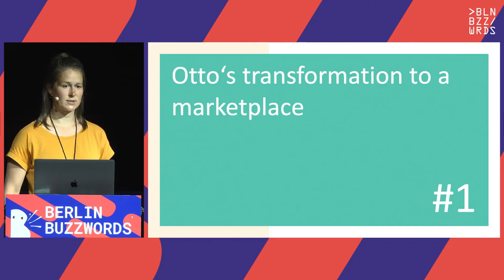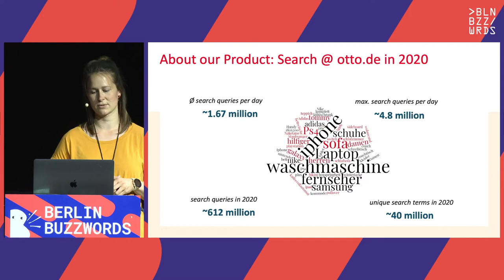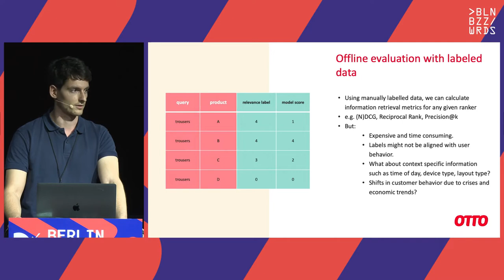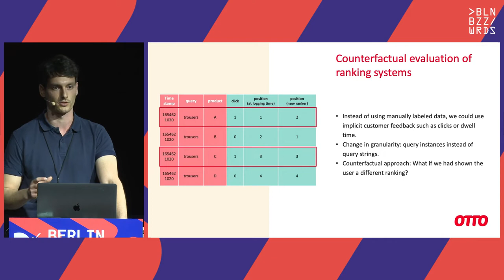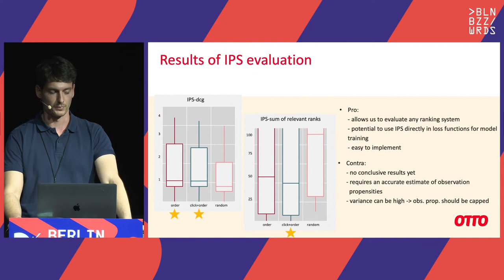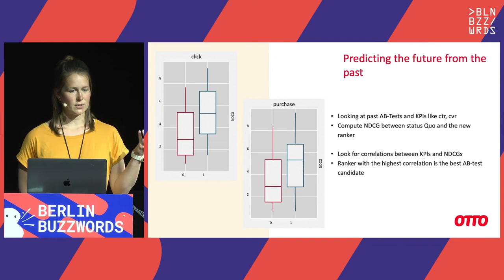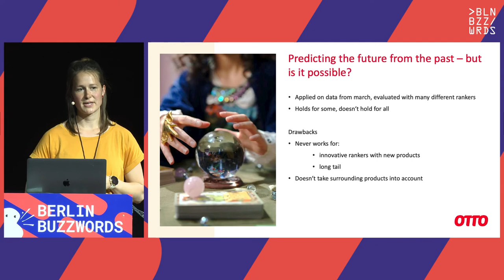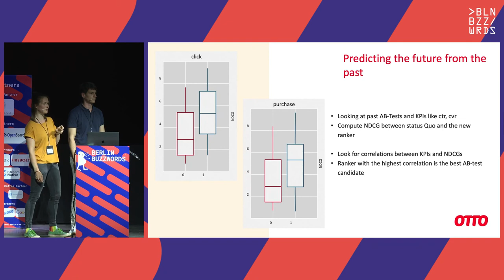Andrea Schütt & Yunus Lutz – Offline Ranking Validation - Predicting A/B Test Results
Implementing a machine learning model for ranking in an ecommerce search requires a well-designed approach to how the target metric is defined. In our team we validate our target metrics with online tests on live traffic. This requires both long preparation times and long enough runtimes to yield valid results. Having to choose only a few candidates for the next A/B test is hard and slows us down significantly. So what if we had a way to evaluate the candidates beforehand to make a more informed decision?

We came up with an approach to predict how a certain ranking will perform in an onsite test. We leverage historic user interaction data from search events and try to correlate them with ranking metrics like NDCG. This gives us insights on how well the ranking meets the user intent. This is not meant to be a replacement for a real A/B test, but allows us to narrow down the field of candidates to a manageable number. In this talk we will share our approach to offline ranking validation and how it performed in practice.